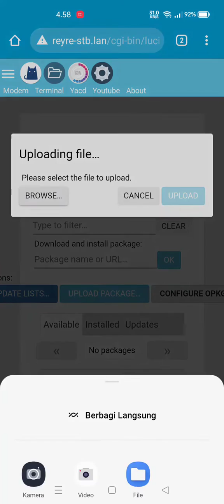Install Base64 Decode Encode IPK di REYRE-STB